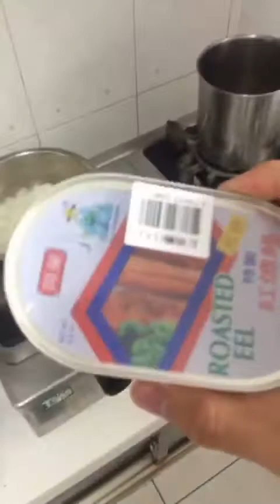粥要配什麼才好吃（上）